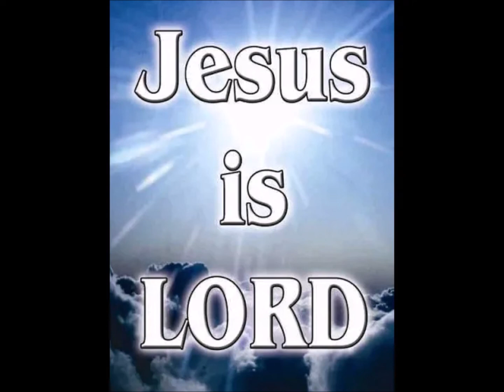Children, Have Ye Any Meat? by Danny Chappell